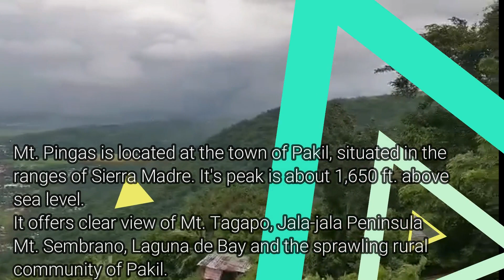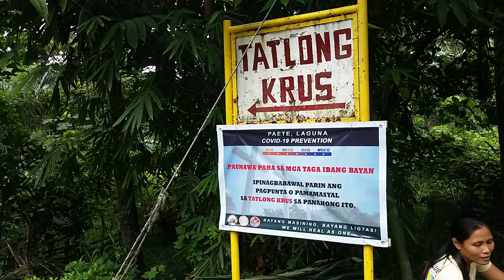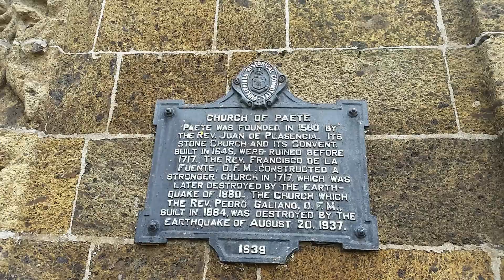Commune in Mt. Pingas and Tatlong Krus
Sometimes trips should not be planned. It happened unexpectedly like what we did during our Mt. Pingas Road Trip. We just bumped in and enjoy the view with friends.

I also had a good time during our welcome invitation by the Local Government Unit in Paete Laguna to introduce our Aquatic Macrophyte Biosorption System AMBS-Biopark and then we geared on to Tatlong Krus.